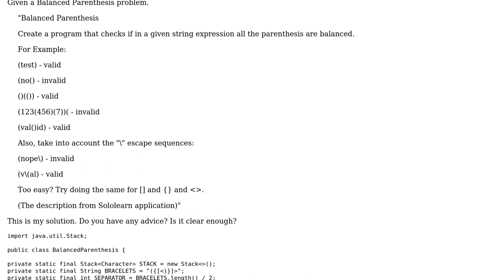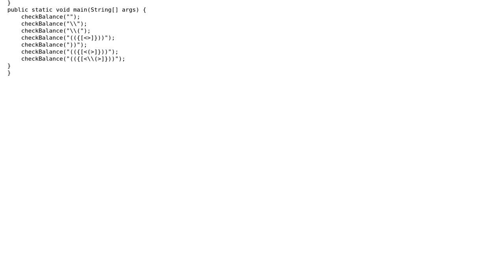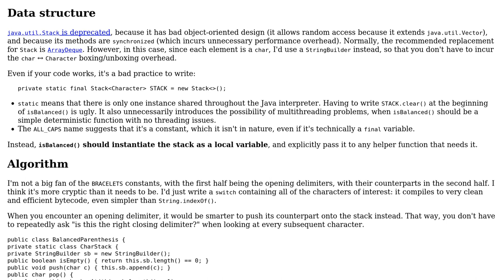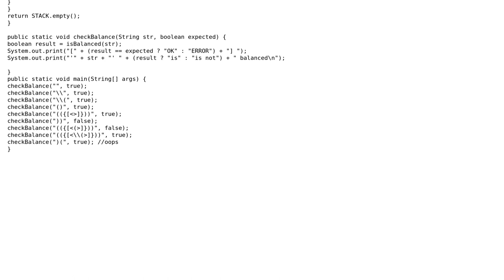Code Review: Balanced parenthesis, with backslash escaping (2 Solutions!!)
Code Review: Balanced parenthesis, with backslash escaping

With thanks & praise to God, and with thanks to the many people who have made this project possible! | Content (except music & images) licensed under CC BY-SA | Music | Images & others | With thanks to user MAttti user Calak user 200_success and the Stack Exchange Network Trademarks are property of their respective owners. You are responsible for your own actions.